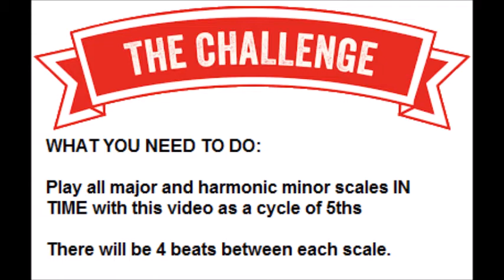How well do you know your scales? Take the challenge 1. - Not too hard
Want a DISTINCTION in YOUR next ABRSM Exam? Are you ready for a challenge?

This video is the first and easiest in a series of three, to challenge you how well you know your scales. You will need to play in time with the video all major scales as a cycle of fifths starting on C and then straight on to the harmonic minor scales without a pause. Between each scale you get 4 beats. The speed is equivalent to a grade 5 ABRSM standard and this would be an excellent method to incorporate into your daily practice as well as helping you learn the cycle of fifths for that dreaded Grade 5 theory exam.